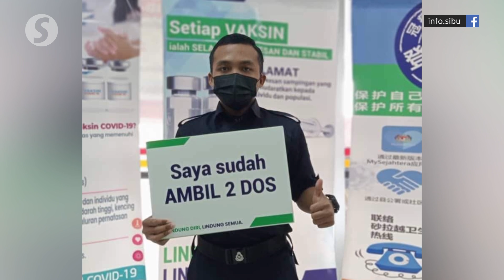Three probationary cops remanded seven days in probe on colleague’s death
Three probationary police constables have been remanded for seven days to assist in the investigation into the death of their colleague.

Sibu OCPD Asst Comm Stanley Jonathan Ringgit said the victim, Norhalim Tumiran, 25, was found dead with gunshot wounds on his right ear at a house in Lorong 9, Permai, on Thursday evening.